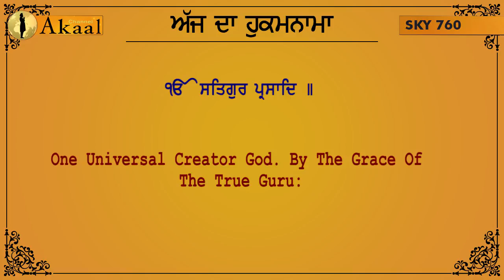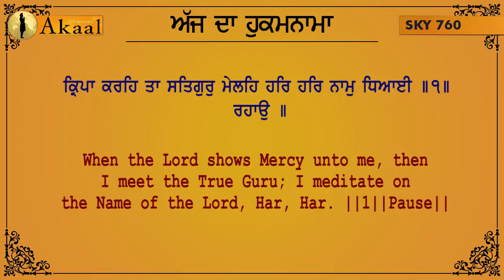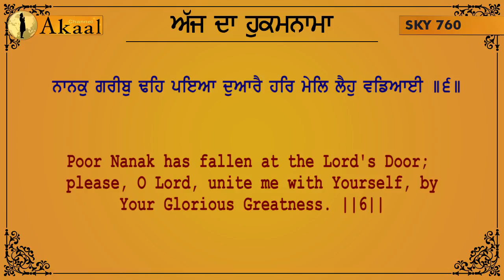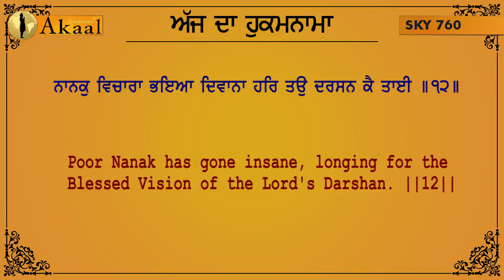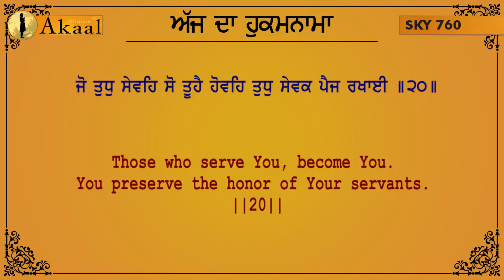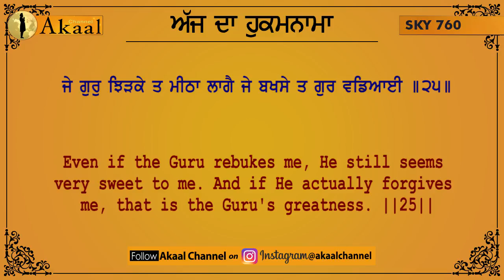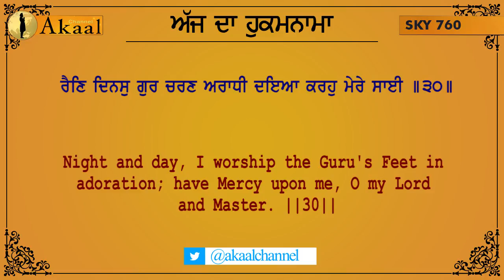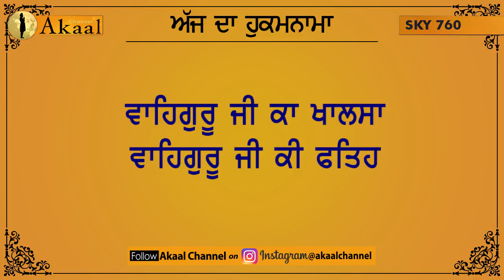ਹੁਕਮਨਾਮਾ 29 ਸਤੰਬਰ 2018 ਅਕਾਲ ਚੈਨਲ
RAAG SOOHEE, ASHTAPADEES, FOURTH MEHL, SECOND HOUSE:
ONE UNIVERSAL CREATOR GOD.
BY THE GRACE OF THE TRUE GURU:

If only someone would come, and lead me to meet my Darling Beloved; I would sell myself to him. || 1
|| I long for the Blessed Vision of the Lord’s Darshan. When the Lord shows Mercy unto me, then I
meet the True Guru; I meditate on the Name of the Lord, Har, Har. || 1 || Pause || If You will bless
me with happiness, then I will worship and adore You. Even in pain, I will meditate on You. || 2 ||
Even if You give me hunger, I will still feel satisfied; I am joyful, even in the midst of sorrow. || 3 || I
would cut my mind and body apart into pieces, and offer them all to You; I would burn myself in fire. ||
4 || I wave the fan over You, and carry water for You; whatever You give me, I take. || 5 || Poor
Nanak has fallen at the Lord’s Door; please, O Lord, unite me with Yourself, by Your Glorious
Greatness. || 6 || Taking out my eyes, I place them at Your Feet; after travelling over the entire earth, I
have come to understand this. || 7 || If You seat me near You, then I worship and adore You. Even if
You beat me and drive me out, I will still meditate on You. || 8 || If people praise me, the praise is
Yours. Even if they slander me, I will not leave You. || 9 || If You are on my side, then anyone can say
anything. But if I were to forget You, then I would die. || 10 || I am a sacrifice, a sacrifice to my Guru;
falling at His Feet, I surrender to the Saintly Guru. || 11 || Poor Nanak has gone insane, longing for
the Blessed Vision of the Lord’s Darshan. || 12 || Even in violent storms and torrential rain, I go out to
catch a glimpse of my Guru. || 13 || Even though the oceans and the salty seas are very vast, the
GurSikh will cross over it to get to his Guru. || 14 || Just as the mortal dies without water, so does the
Sikh die without the Guru. || 15 || Just as the earth looks beautiful when the rain falls, so does the
Sikh blossom forth meeting the Guru. || 16 || I long to be the servant of Your servants; I call upon You
reverently in prayer. || 17 || Nanak offers this prayer to the Lord, that he may meet the Guru, and find
peace. || 18 || You Yourself are the Guru, and You Yourself are the chaylaa, the disciple; through the
Guru, I meditate on You. || 19 || Those who serve You, become You. You preserve the honor of Your
servants. || 20 || O Lord, Your devotional worship is a treasure over-flowing. One who loves You, is
blessed with it. || 21 || That humble being alone receives it, unto whom You bestow it. All other clever
tricks are fruitless. || 22 || Remembering, remembering, remembering my Guru in meditation, my
sleeping mind is awakened. || 23 || Poor Nanak begs for this one blessing, that he may become the
slave of the slaves of the Lord. || 24 || Even if the Guru rebukes me, He still seems very sweet to me.
And if He actually forgives me, that is the Guru’s greatness. || 25 || That which Gurmukh speaks is
certified and approved. Whatever the self-willed manmukh says is not accepted. || 26 || Even in the
cold, the frost and the snow, the GurSikh still goes out to see his Guru. || 27 || All day and night, I
gaze upon my Guru; I install the Guru’s Feet in my eyes. || 28 || I make so many efforts for the sake
of the Guru; only that which pleases the Guru is accepted and approved. || 29 || Night and day, I
worship the Guru’s Feet in adoration; have Mercy upon me, O my Lord and Master. || 30 || The Guru
is Nanak’s body and soul; meeting the Guru, he is satisfied and satiated. || 31 || Nanak’s God is
perfectly permeating and all-pervading. Here and there and everywhere, the Lord of the Universe. ||
32 || 1 ||